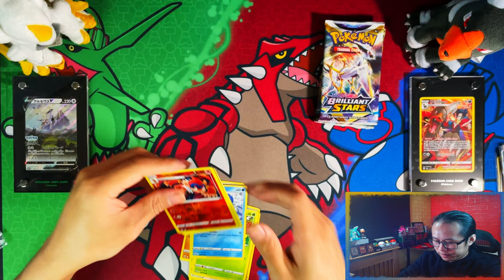*Day 33 Pack 33* Pokemon Brilliant Stars Opening A Booster Pack A Day Until I Complete My Master Set